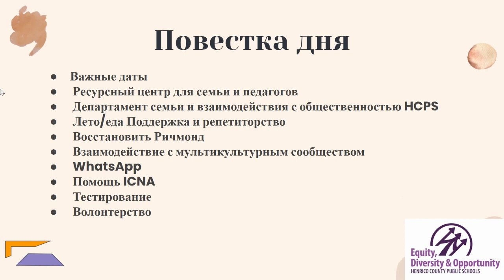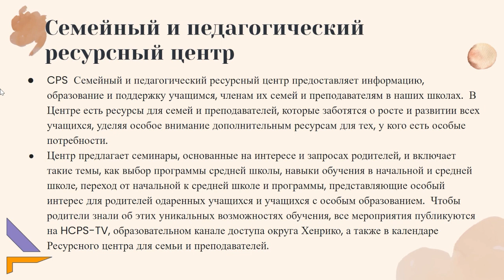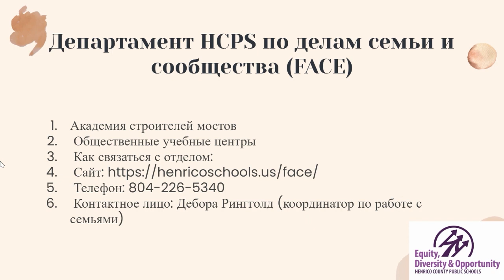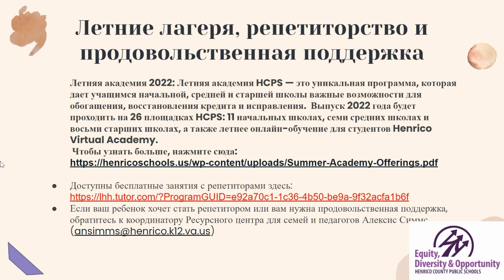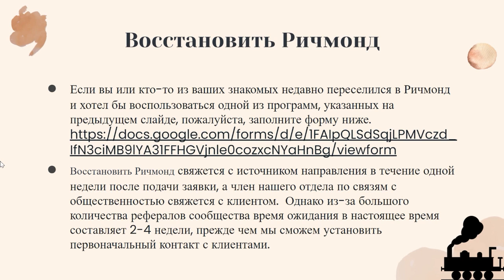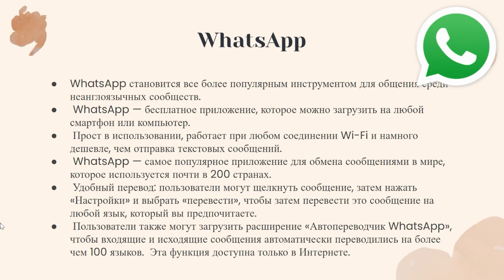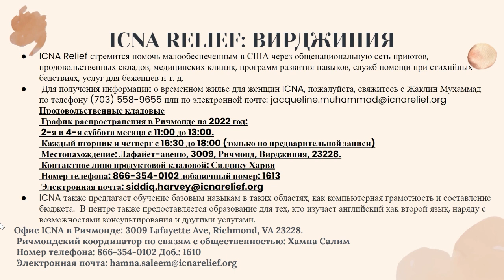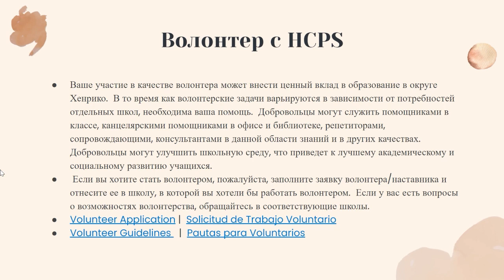Community Outreach, Parent Resources and Student Opportunities (Russian)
In their second video installation for the 2021-22 school year, students fluent in Russian and English have translated and narrated important information pertaining to Henrico County and Henrico County Public Schools for the 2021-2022 school year and beyond. This video highlights community outreach, parent resources, and student opportunities for the end of the school year and over the summer. The video is tailored to students, parents, guardians, and community members in Henrico County, VA whose native language is Russian.